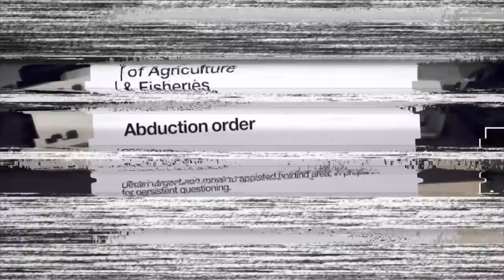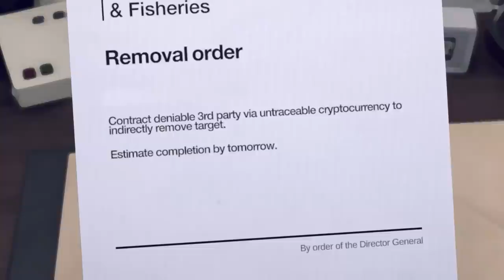Floor 13 - Launch Trailer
Return to the elusive 13th floor in a London you think you know, wielding your resources and the power of the pen to redefine “the truth.” Fake news, illegal surveillance, assassination.

At the helm of the machinery of the deep state, your choices will impact a cadre of characters, unfolding from events inspired by today’s political climate. Can you defend society and the government from those who want to inflict total anarchy?